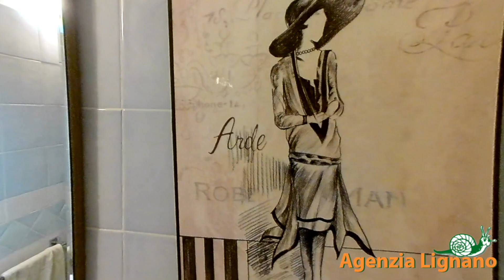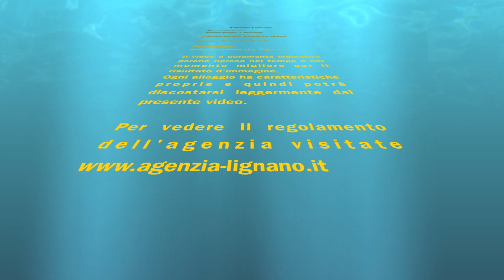Treno di Pineta